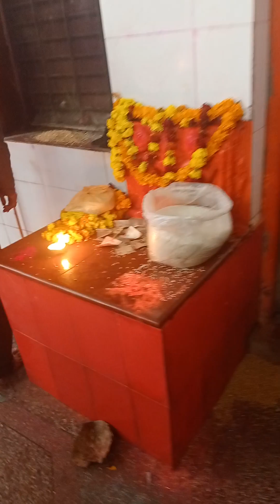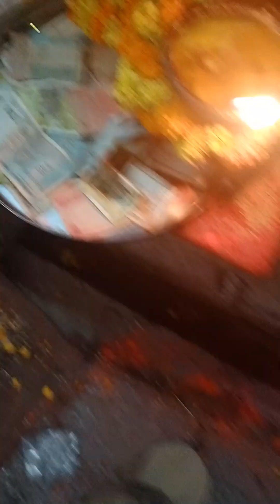उत्तर प्रदेश जौनपुर जिले की सुप्रसिद्ध मंदिर शीतला धाम चौकियायजभक्तोउपकार 🙏😍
शीतला धाम चौकिया जौनपुर यूपी